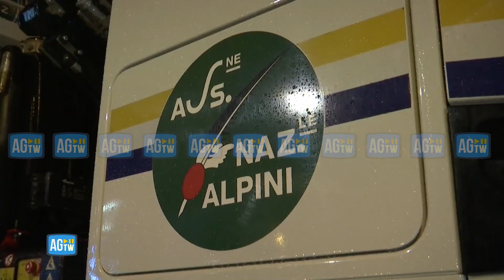Maltempo Emilia, nottata di disastri tra Faenza e il Ravennate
Le immagini di una notte disastrosa tra Faenza e Castel Bolognese. In Emilia paesi interamente sott'acqua e un migliaio di evacuati.